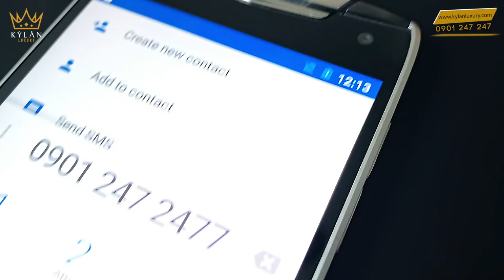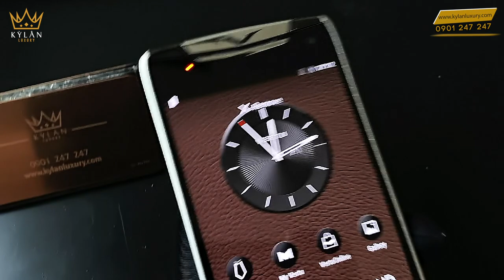Vertu Constellation X Da Cam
Vertu Constellation X 2017 được xem là smartphone mới nhất của Vertu chính hãng. Là phiên bản màu cam biểu tượng cho sự đam mê, sáng tạo và thành công. Gam màu được sử dụng trên chiếc điện thoại sang trọng như vậy, càng chứng tỏ sự mạnh mẽ cho người dùng và độ bền bỉ theo thời gian của nó.

Được ra mắt đầu năm 2017, cho đến nay chúng ta đã có cơ hội chiêm ngưỡng rõ ràng hình ảnh trên tay Vertu Constellation X cam. Nhấn mạnh vào thiết kế sang trọng nhưng cấu hình của smartphone này là một phiên bản hoàn toàn khác so với các dòng điện thoại khác của vertu chính hãng.

Sự khác biệt của vertu constellation X 2017 cam chính là việc sử dụng 2 SIM siêu cao cấp trên một thiết bị. Điều này cho phép người dùng trải nghiệm được sự đa năng của máy. Mặt sau được bao bọc bằng da lưng cao cấp siêu bền siêu tốt, với tông màu cam càng làm cho vertu constellation X 2017 thêm tỏa sáng.

Vẫn được thiết kế thủ công, và màn hình được làm từ kính sapphia có độ cứng và chống trầy xước cực tốt, đặc biệt là khả chống trầy không thể phá vỡ. Góc trên cùng có ký hiệu chữ V, logo biểu tượng cho thương hiệu vertu chính hãng, còn góc phía dưới là sự kết hợp của kim loại và da.

Các chi tiết trên cạnh viền Vertu constellation X cam 2017 như những nút bấm hay cổng kết nối đều được làm chắc chắn, hầu hết từ kim loại cứng cáp. Duy chỉ có phím kích hoạt dịch vụ đặc quyền Vertu chính hãng làm bằng đá quý. Những dịch vụ đặc quyền như mua các sản phẩm giới hạn của những thương hiệu lớn trên thế giới; tính bảo mật thông tin cao, tận hưởng các dịch vụ cao cấp; thậm chí là có thể đặt giúp phòng khách sạn, vé máy bay hay vé.

Thông tin về Vertu constellation X cam 2017
Khung máy được làm từ Titanunium.
Mặt sau: Bọc da bê loại da thuộc cao cấp từ nước italia.
Độ phân giải camera sau :12 MP
Độ phân giải camera trước: 2.1 MP
Bộ nhớ trong: 128gb
Ram: 4GB
Có cảm biến vân tay dưới màn hình và 3 phím điều hướng ảo bên trong.
Kích thước màn hình: 5.5 “. Độ phân giải màn hình: 1440px x 2560px.
CPU: Bốn nhân, Qualcomm Snapdragon 820 Android.
Đặc trưng: Độ phân giải Quad HD, màn hình AMOLED, Active Edge, cảm biến ánh sáng, Máy ảnh, bật Bluetooth, EDGE, Đài FM, GPRS, GPS, giao tiếp NFC, Nano SIM, cảm biến áp suất, gia tốc kế.

Dù đã qua sử dụng, nhưng lại nguyên zin, nguyên bản nhưng Vertu constellation X cam 2017 lại đẹp như máy mới đến 99%. Với mức giá 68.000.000vnđ tại Kỳ Lân Luxury, chiếc máy này dễ dàng tiếp cận và đến gần hơn với nhiều đối tượng khách hàng yêu mến nó.